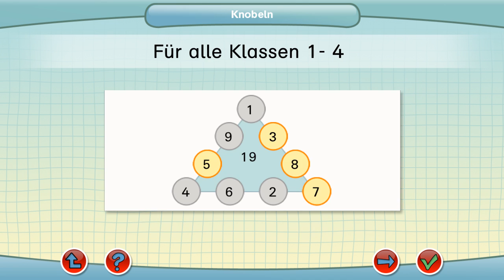Lernerfolg Grundschule - Mathe (Google Play)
Die Nr.1 Lernspiel-App aus Deutschland für Grundschüler! Kurze Lerneinheiten, schnelle Erfolgserlebnisse und das eigene Lerntempo: So macht Mathe-Lernen richtig Spaß.